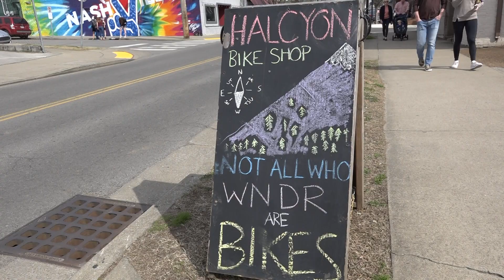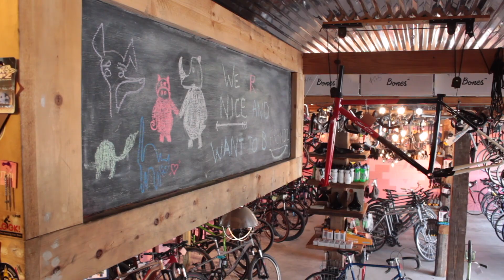STN 2018 Spot Feature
Filmed at STN 2018 in Nashville

Spot Feature Team:
Brady Caskey
Madisyn Goerlitz
Kara Prince